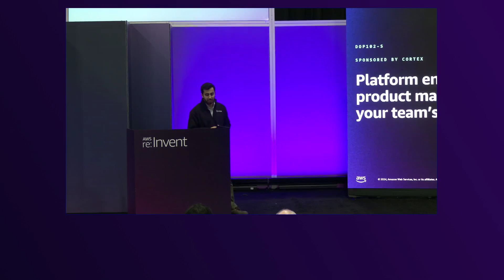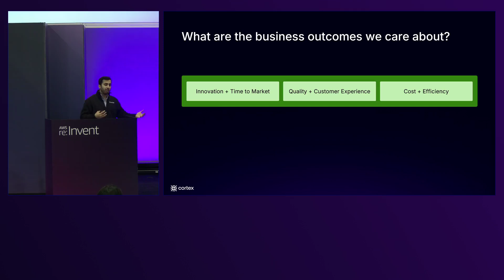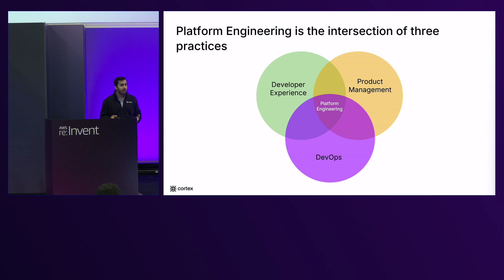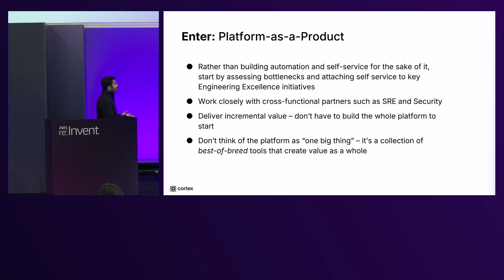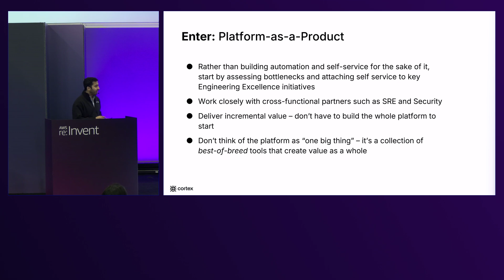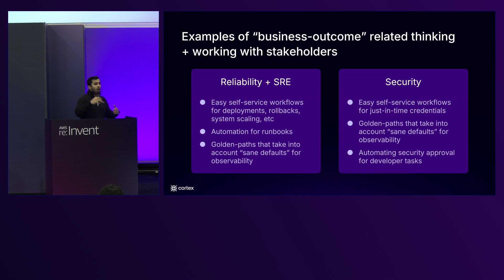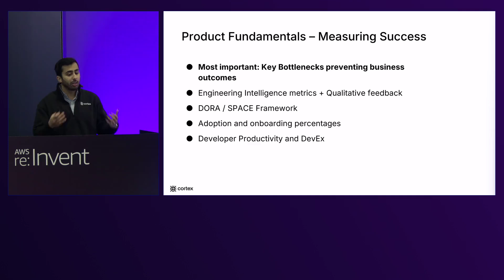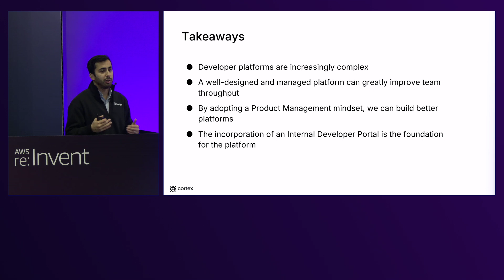AWS re:Invent 2024 - Platform engineers as product managers: Boost your team’s productivity (DOP102)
Platform engineering is the backbone of engineering teams, but its true potential is unlocked with a product management mindset. In this lightning talk, hear the CTO and cofounder of Cortex.io explain how platform engineers can enhance their impact by treating their internal developer portal as a product. By understanding internal customers’ needs, prioritizing features, and ensuring a seamless developer experience, platform engineers can substantially increase their team’s productivity. Join us to discover how adopting this mindset can transform your platform engineering efforts into a high-impact, developer-centric initiative that empowers your teams and drives organizational success.